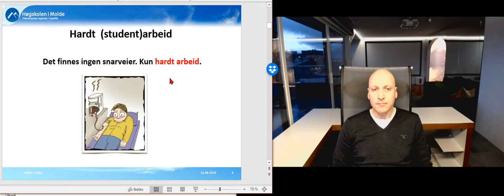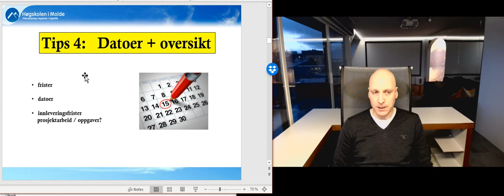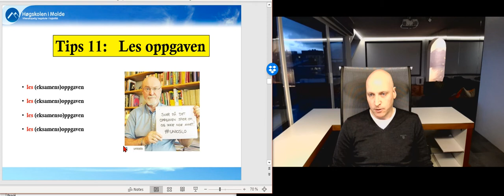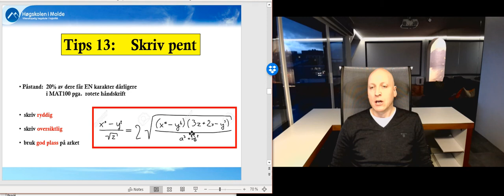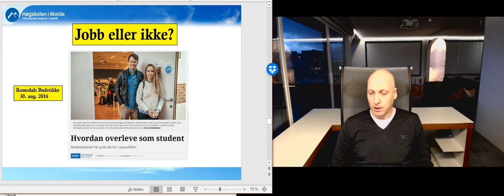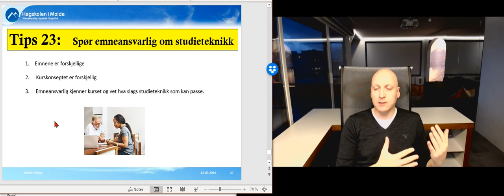Studieteknikk på 5 minutter, 2019